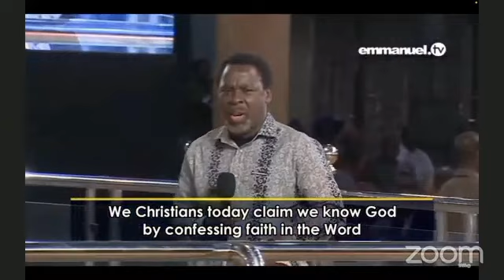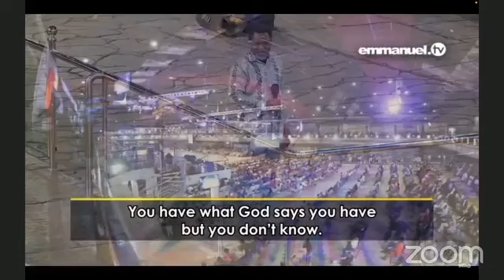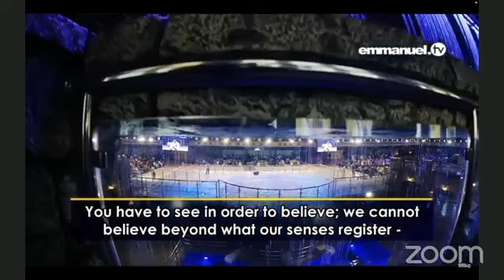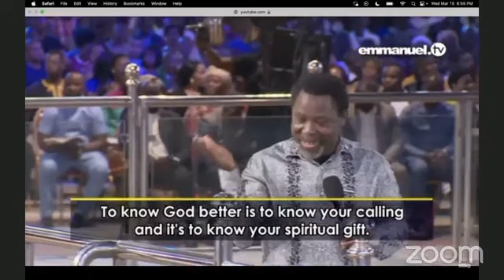What God Wants us to be by TB Joshua